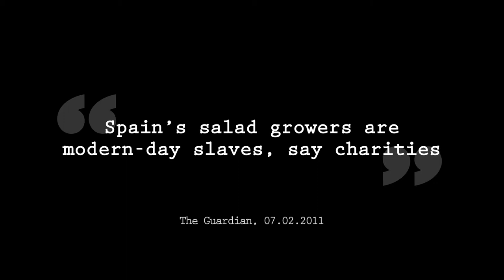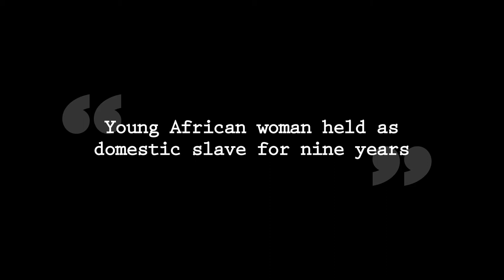Fundamental Rights Conference 2011 - Trailer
Parts of the footage courtesy of PICUM.org. for more information and stories of undocumented migrants in the European Union.